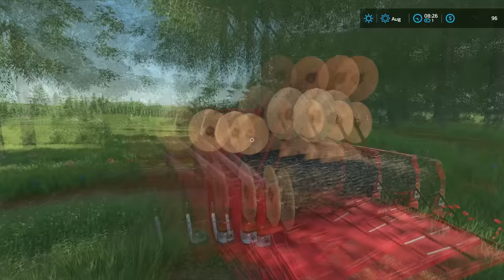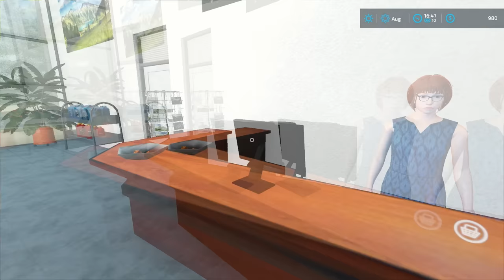I spent 9h with a TRUCK and CHAINSAW and 100$ on No Mans's Land | Farming Simulator 22 Timelapse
Welcome to my I spent 9H on No Man's Land with a TRUCK and CHAINSAW | Farming Simulator 22 Timelapse
In today's video, we will be starting our journey in No Man's Land. I have only my truck that is barely running and my chainsaw. My savings are around 100$ so I'm broke. What I am going to do is start to survive. Forestry is my only option. I will drive around the area to scout for good trees. When I see some I will cut them down and load them on the pickup truck. I will have to do that 3 or 4 times before I make enough money to buy a trailer. The trailer I want is the Bockmann MH-AL 4320/35. It is very versatile and will help transport all sorts of goods. I will grab it and go to a different forest. It will be much faster this time, as I can move two trees at the same time. I also want to buy a tractor too. The only tractor that I can afford is the BUHRER 6105. The store owner has agreed to lend me his log carrier if I pay him 1000$ and I have to do that. At the end of the day, I will go and relax but not before I go to one special room.

🔗Useful Links🔗

00:01 - LiQWYD - Show me
2:46 - Seum Dero - Tell Me
5:32 - SKIRK - Hope
8:20 - Ikson - Blue Sky
11:10 - Tom Wilson - Run For Your Life (ft. M.I.M.E)
14:00 - REZarin & Soundwaves - Make You Mine
16:50 - Oshóva - Tidal Dance